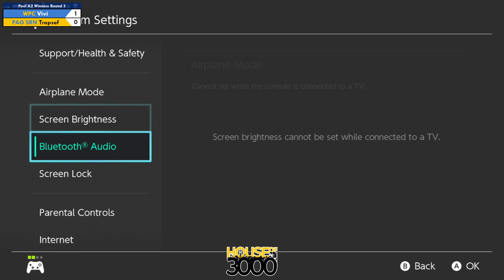Xeno351 Pool A2 Winners Round 3 Vivi vs Trapsef